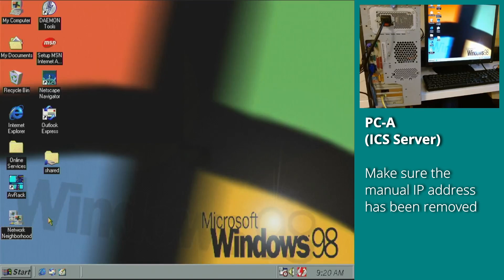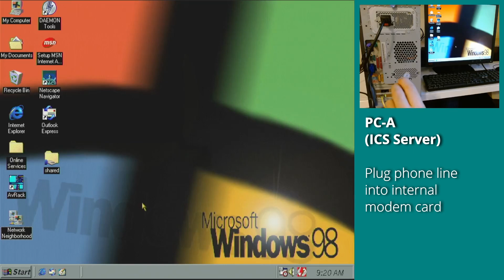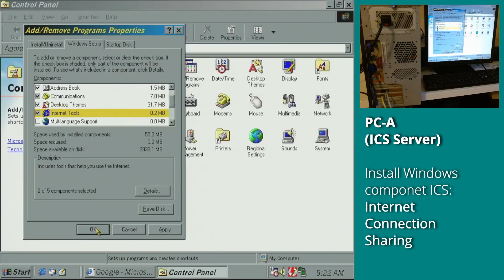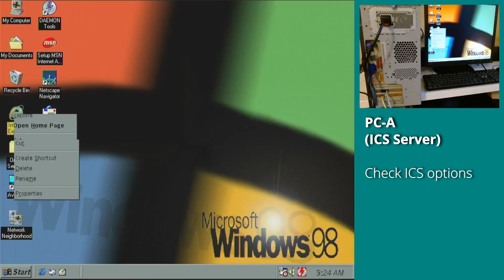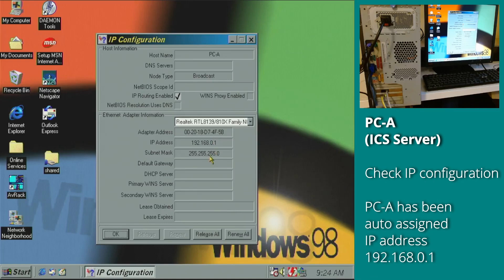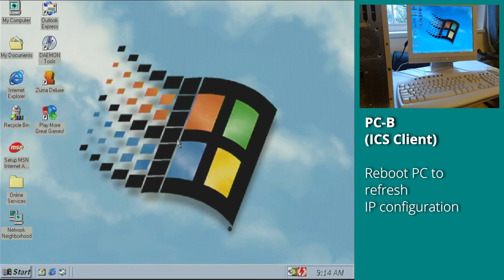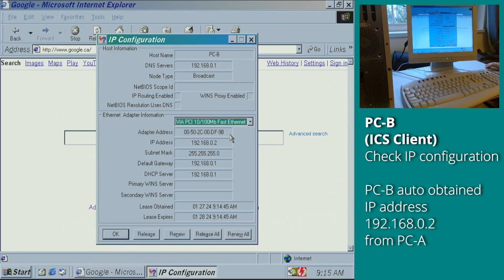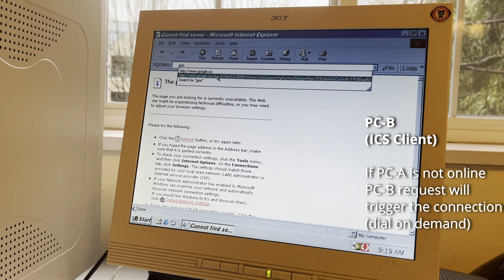Windows 98 SE ICS (Internet Connection Sharing) - Multiple PCs share One Internet Connection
Internet Connection Sharing (ICS) is a Windows service that enables one Internet-connected computer to share its Internet connection with other computers on a local area network.
00:00 Existing peer to peer network
00:20 Planning install ICS on the network
01:32 PC-A (ICS Server) Setup
05:58 PC-B (ICS Client) Setup and Demo